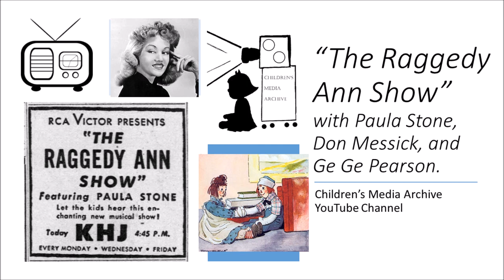"The Raggedy Ann Show" With Don Messick, & Paula Stone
"The Raggedy Ann Show" (Fall 1947 – 1948) KHJ, Los Angeles, CA. Various afternoon times, Monday, Wednesday, Fridays 4:45pm, CST. 15 min.

Cast: Paula Stone (The Good Fairy), GeGe Pearsons (Raggedy Ann), Don Messick (Raggedy Andy).

From its sole-surviving broadcast ("Peter Churchmouse" c. 1947) this was a charming series, but ultimately a promotional show for kiddie records produced by the RCA Victor Company. It is also unique in animation history for providing an early role for voice legend Don Messick. For more information about this series please read my article